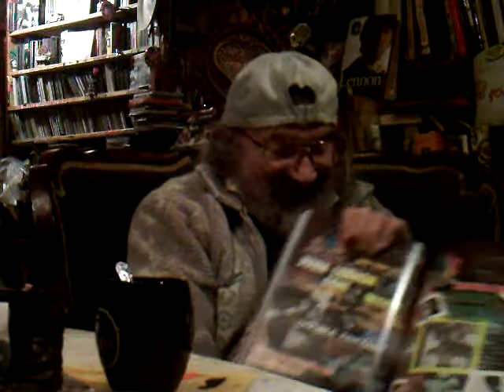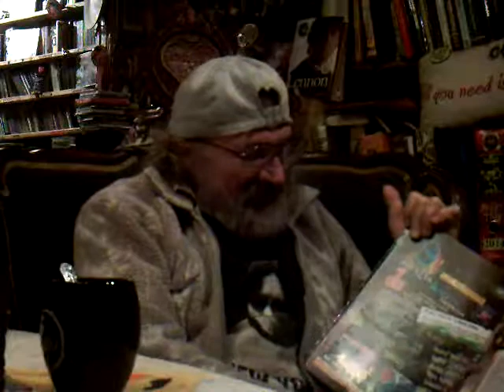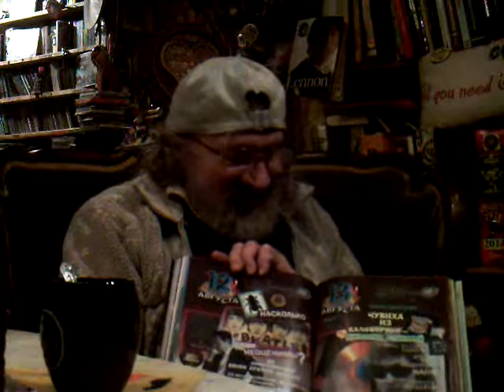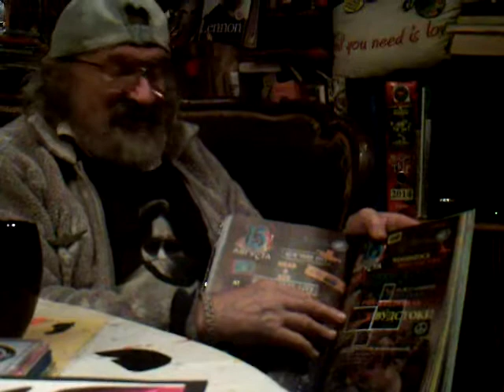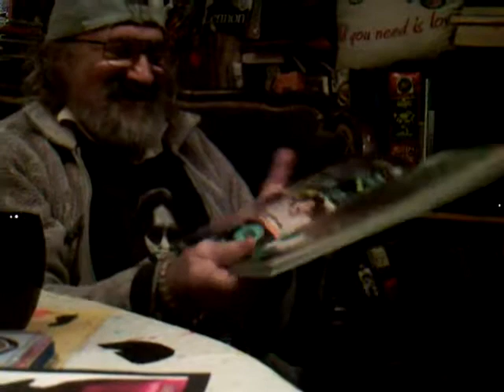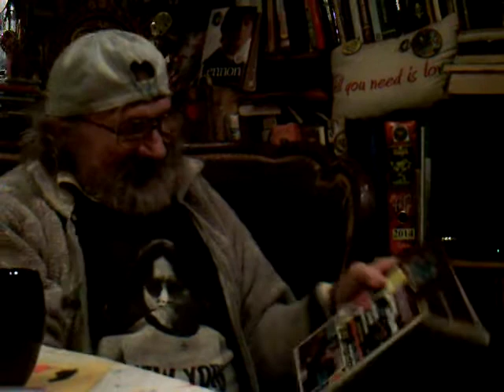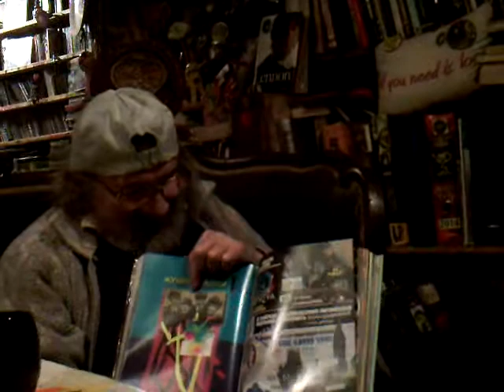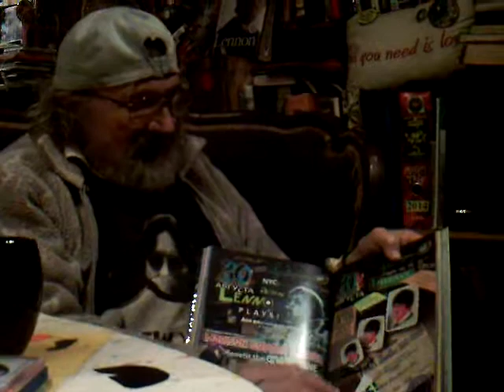КОЛЯ ВАСИН И ЕГО КАЛЕНДАРЬ О БИТЛЗ АВГУСТ